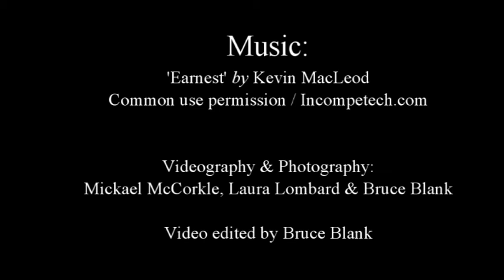Wichita KS Youth Climate Rally 2021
Speaker highlights from the July 10th event in Wichita, KS 2021